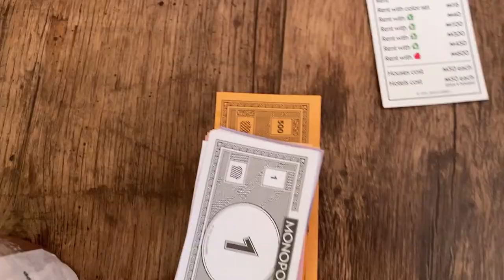BINOD IS KILLING IT !!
We have so many things going on in our lives but every problem could be covered with just a small smile. I know it sounds unrealistic but have you tried smiling when you're in pain? If not yet then try it once and maybe come back later to give this video a thumbs-up :p

The Music I use in All my videos - AMAZING for YouTubers!

***DO LEAVE A COMMENT I READ THEM ALLLLLL.***

Hello Everyone,
Just to talk a bit about myself, I'm that crazzzzyyy Mumbaikar hustling in the States to make his dreams come through. In this journey of success, all I want from you is that precious smile which would make this world a better place to live in. Warning: You might not like me as a person but you would love my craziness.